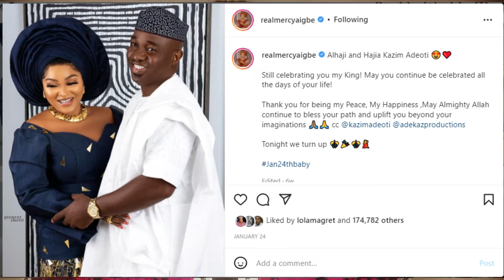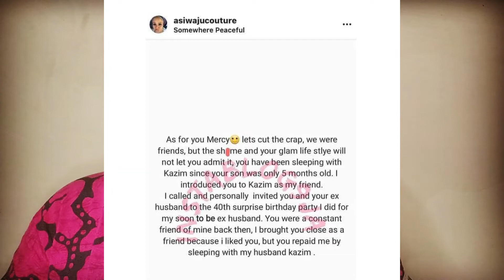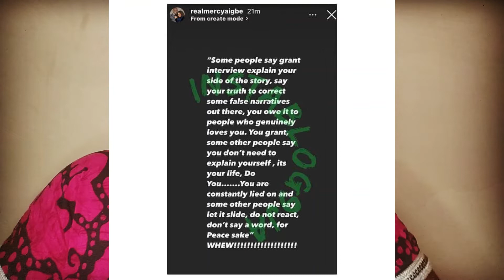Mercy Aigbe and her new husband (All you need to know}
So today we are talking about the Mercy Aigbe scandal with her new husband , we discussed all you need to know about it, we gave a detailed explanation about the ongoing saga and uploaded little of the just released interview of herself and her new husband. Relax and watch as we unfold them bit by bit.